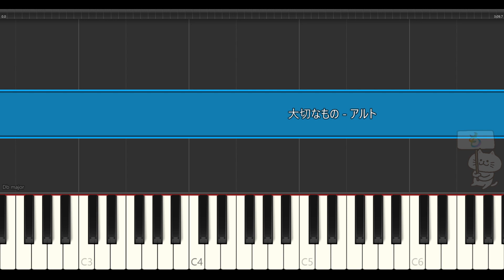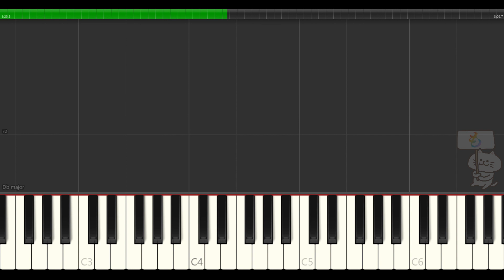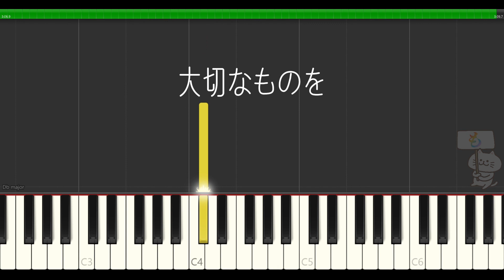【合唱曲】大切なもの （アルト）歌詞付き / AI歌唱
「大切なもの」アルトをAIが感情豊かに歌いました！合唱曲の練習に使ってくださいね♪つられないように…ソプラノの練習にもおすすめです。

【動画の説明】
楽譜作成ソフトウェア「MuseScore」で「大切なもの」の楽譜とMIDIを作りSynthesiaで再生して動画を編集しました。VoiSonaの「知声（Chis-A）」を使用しています。